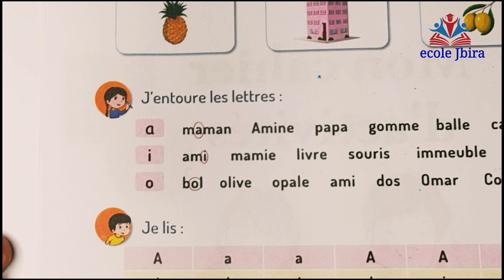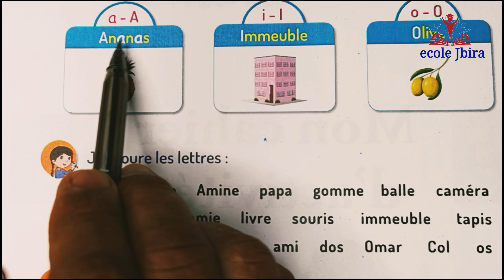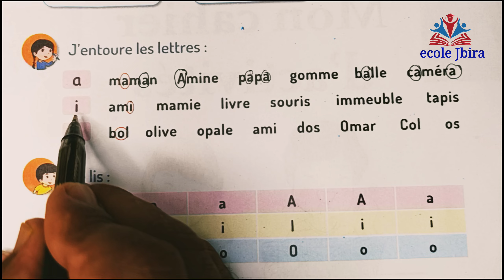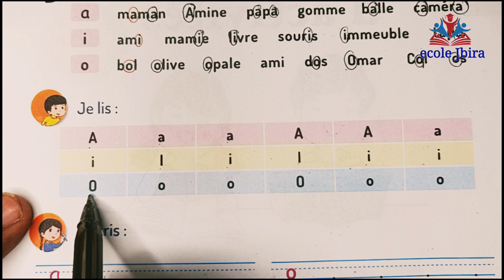mon cahier d'activités en français pour la 5éme année primaire page 2 المدرسة_الرائدة#